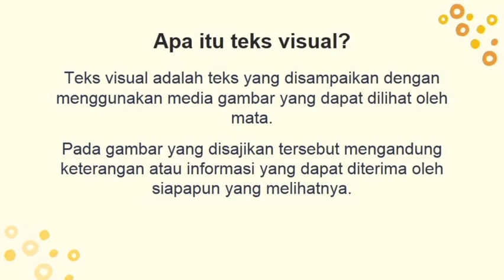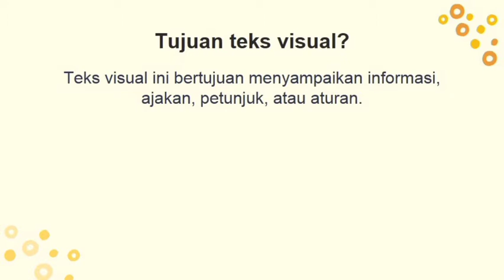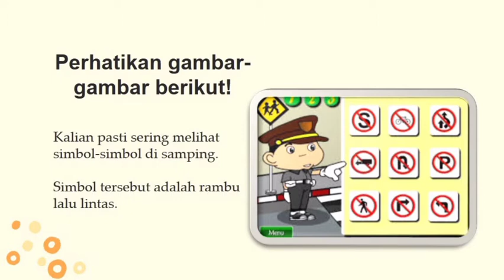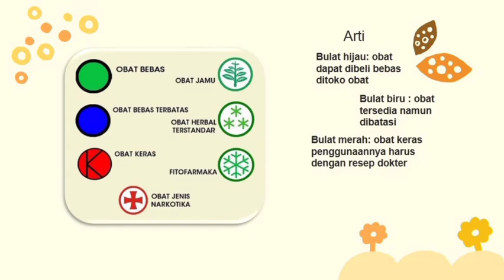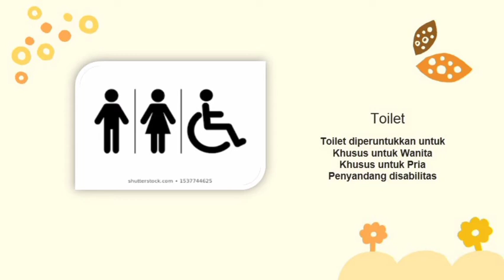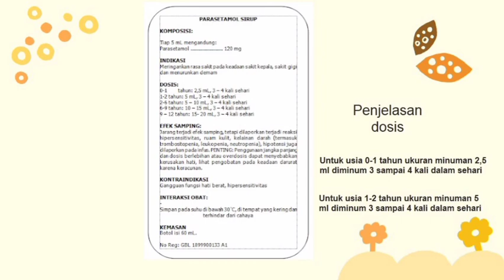BELAJAR MENJELASKAN TEKS VISUAL | BAHASA INDONESIA GRADE 4